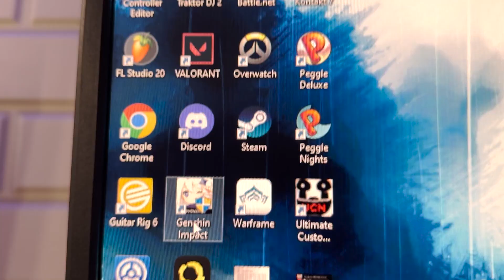I Pulled A Qiqi (Remix/Cover)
I stopped playing Genshin since last year and I am not coming back to it.

Anyways, I'm already working on another project along with a really great friend of mine. It's gonna take a while but I think you'll love it after its released. And also since finals are about coming and about to end I might work on those first before going to the music again, but I was still able to make a video based on an old meme back before Genshin had its updates. Is it still a thing? Idk let me know if you guys still play the game and lose your 50/50s ehe. Oh let me know too if you guys enjoyed the remix and cover I made. This was made a while back but I never made a video of it until now. Anyways I hope you enjoy!

I hope you're all having a good day :)

About KRJJ:
I am 18 years old, a beginner of producing music and I make any kind of music...

P.S.
if you want to use my music for whatever reason, please give me some credit...